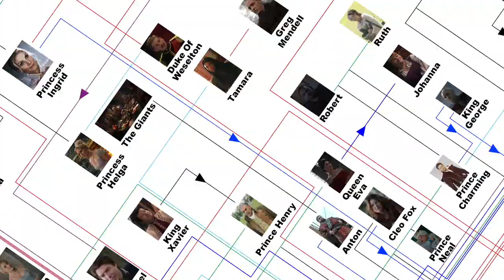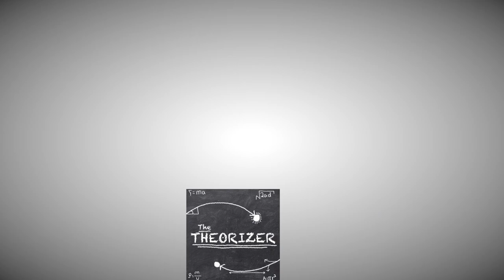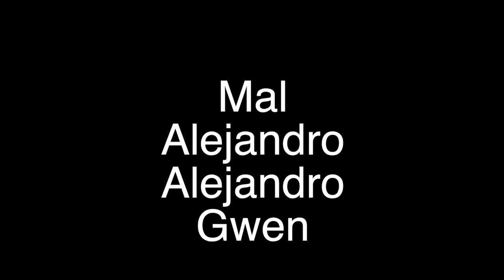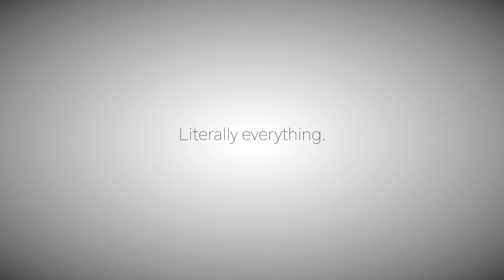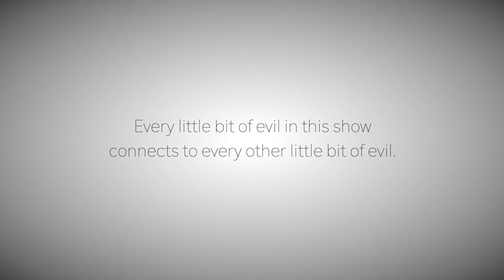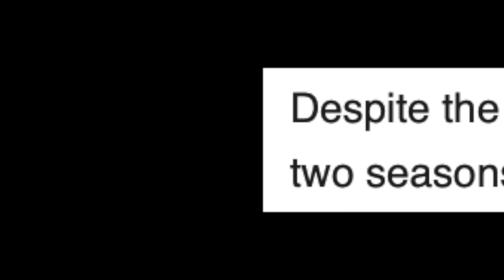Chris McLean is the Antichrist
My Total Drama theories have been going for exactly three years now, and every weird mystery seems to point back to the faceless in-universe “producers” of the show. Ezekiel, Mike, Sierra, everyone. In today’s attempt to solve the elusive mysteries of both Boney Island AND Total Drama Island itself, everything finally comes flooding out, and the truth behind all of the darkness in this show is uncovered.